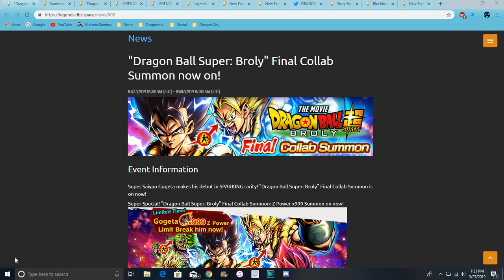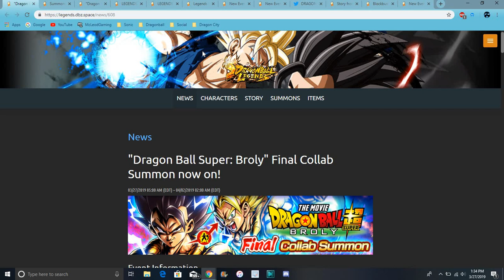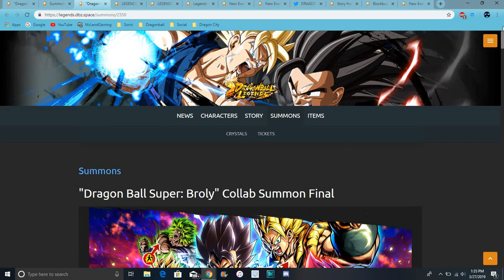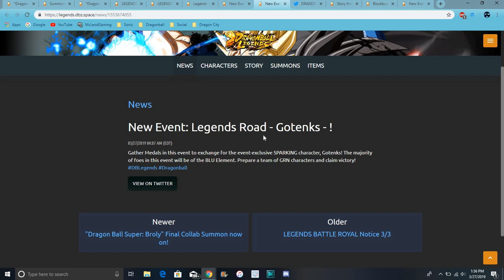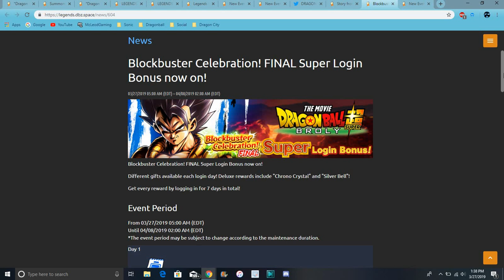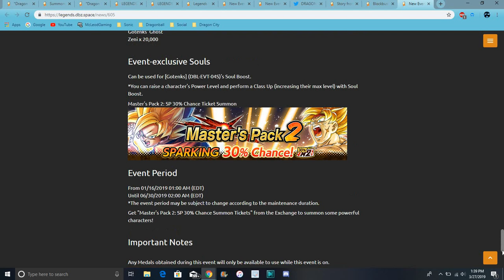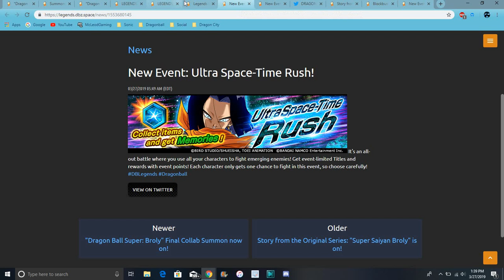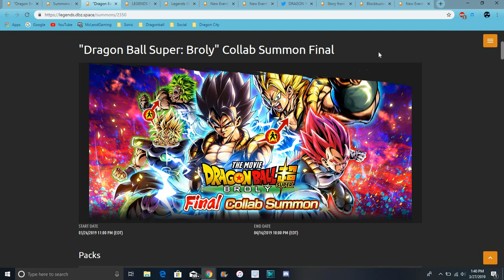DBS Broly SS Gogeta Is Live + Legend Roads Gotenks All Info DB Legends